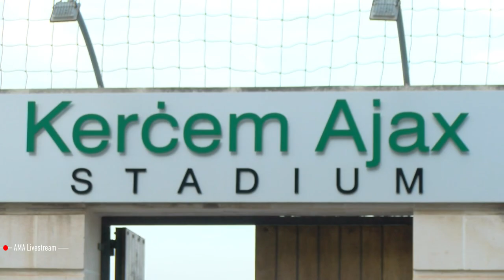Game of the Week | Season 21/22 | Episode 2 | Oratory Youths – Kercem Ajax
In the 2nd episode of AMA Livestream Game of the Week we visited training grounds of Oratory Youths and Kercem Ajax, spoke with the managers of both teams Michael Vella and Elton Vella.